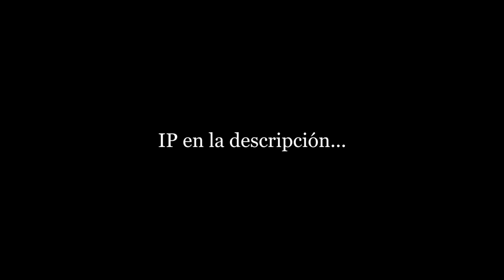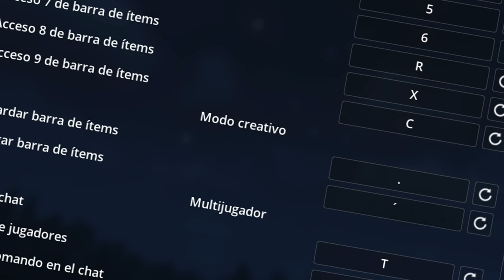RETÉ a 100 JUGADORES a GANARME en Minecraft PvP!! ( ͠° ͟ʖ ͡°)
➡️- - - - - - - - - - - - - - - DESCRIPCIÓN - - - - - - - - - - - - - - - - - - -⬅️

Hola chicos, el día de hoy les traigo un video en donde juego contra 100 jugadores en Minecraft PvP, pero ésta vez jugamos en una versión muy peculiar... ¡La 1.19 sólo que combinado con la 1.8.9! :0

➡️- - - - - - - - - - - - - - - COMPUTADORA - - - - - - - - - - - - - - - - - -⬅️

🌟Procesador: Ryzen 7 - 1700 X.

🌟Memoria RAM: 16 GB. (2x8 GB.)

🌟Audífonos: Logitech G233.

🌟Micrófono: HyperX Quadcast.

           ☀️DPI: 750.

➡️- - - - - - - - - - - - - - - - MINECRAFT - - - - - - - - - - - - - - - - - - - -⬅️

🌟Sensibilidad:
🌟FOV:
            ☀️SkyWars: 70.
            ☀️PvP: 63.
            ☀️Otras Modalidades: 70.

➡️- - - - - - - - - - - - - - - - GRABACIÓN - - - - - - - - - - - - - - - - - - - -⬅️

➡️- - - - - - - - - - - - - - - - - - EDICIÓN - - - - - - - - - - - - - - - - - - - - -⬅️

🌟Programa de Edición: Sony Vegas Pro 15.
🌟Tiempo de Edición: De 2 - 5 Horas.
🌟Tiempo de Renderización: 1 Hora.

➡️- - - - - - - - - - - - - - - INFORMACIÓN - - - - - - - - - - - - - - - - - - -⬅️

🌟Nombre: Arturo Rodríguez Reyes.
🌟País: México, D.F.
🌟Edad: 20 años.